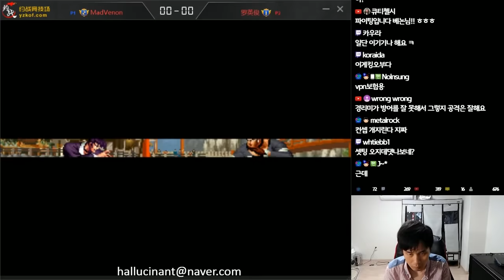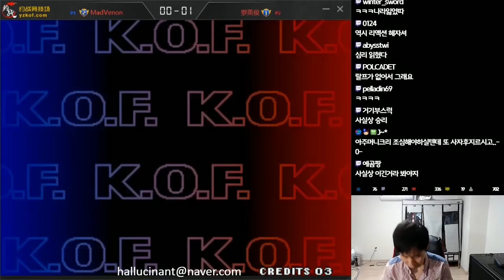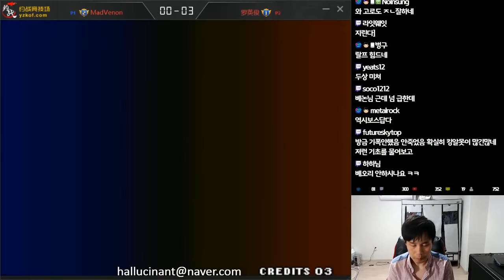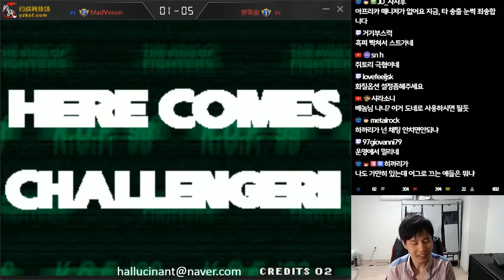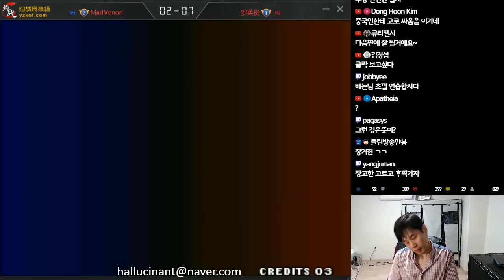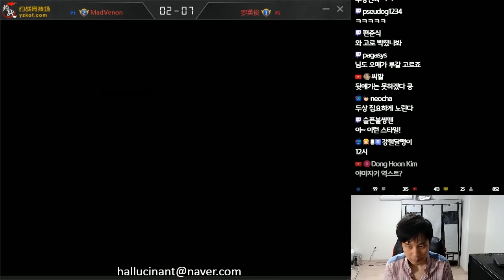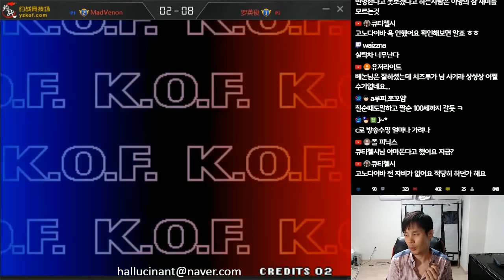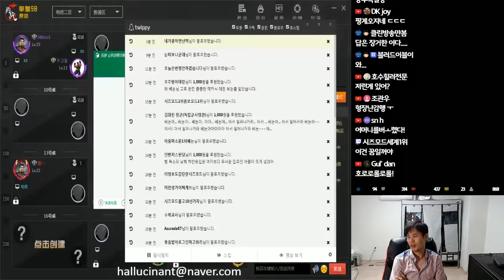[베논지터] 2007년 상하이에서 만났던 흑피와 온라인 첫대결! - 근데 저한테 왜 이러세요?? (킹오브98)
2018년 10월 20일..  중국 2선 최상(!) 흑피와 2007년 상하이 이후 두번째 만남 - 근데 나한테 왜 이래!?
심리전의 모든걸 꿰뚫어보는 흑피. 과연 베논지터의 운명은?

4년만에 컴백한 전설의 베논의 생방송에 관심 부탁드립니다 ^^